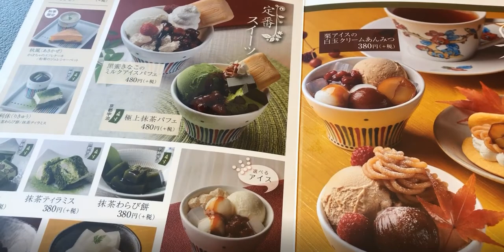かごの屋 激うまカツ丼セット